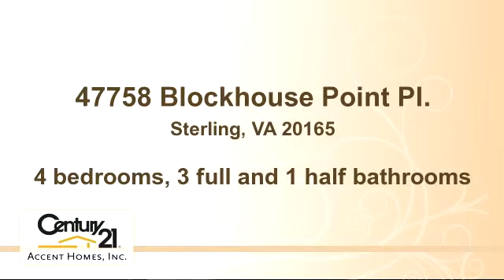Home for sale - 47758 Blockhouse Point Pl., Sterling, VA 20165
Lovely brick home 3/level,2car Garage award winning home,gourmet updated kitchen ss appliance.Granite counter double wall ovens,island.Table space,bright open floor plan,elegant 9'ceiling,molding,HW FLR.living rm,Sep dining,library,great family RM w/gas fireplace,large recRM w/2ND kitchen,Master-suite bath updated, 4 BEDRMS,3 Full Baths,1 half bath,L deck,fenced in yard.

Bedrooms: 4
Bathrooms: 3 full and 1 half bathrooms
Square Feet: 5689
Price: $769,700

MLS ID: LO8621482

05/12/2015 09:30:01 pm

Last modified: